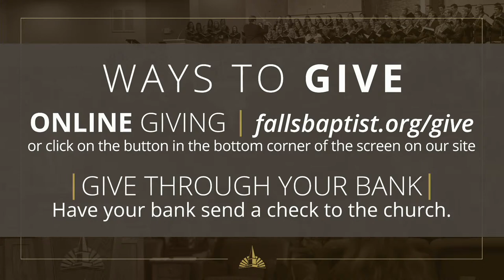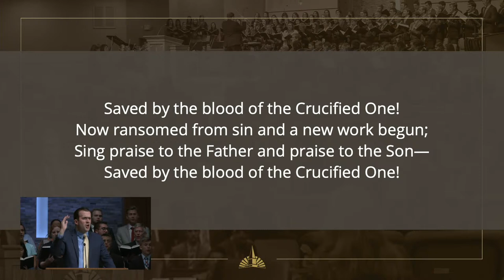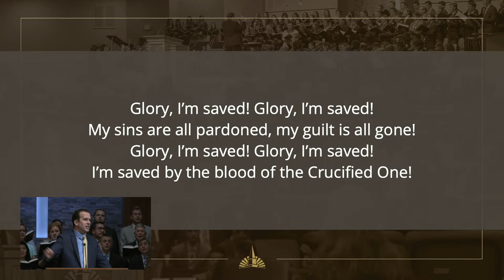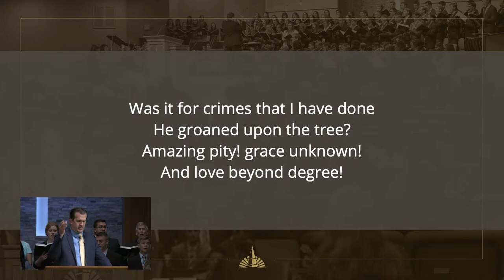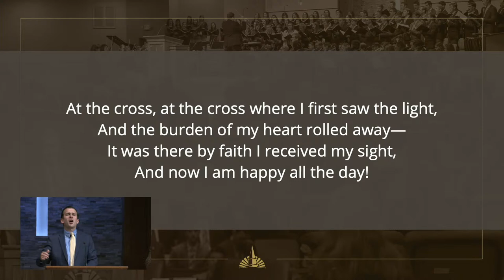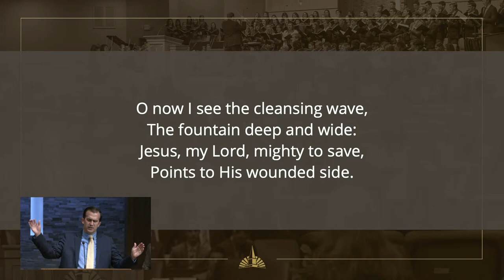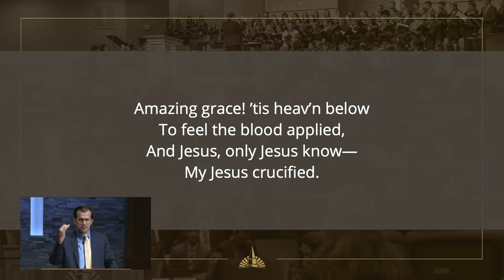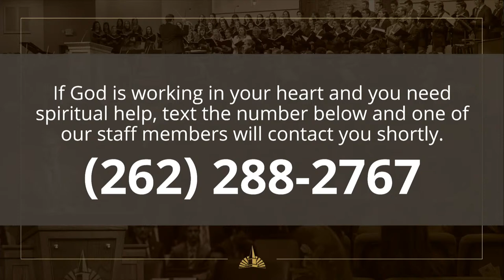The Co-Infection of Fulfillment - Dr. Jim Van Gelderen (Monday, September 07, 2020)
Thank you for joining us on this Monday night for the 2020 New Life Meetings!